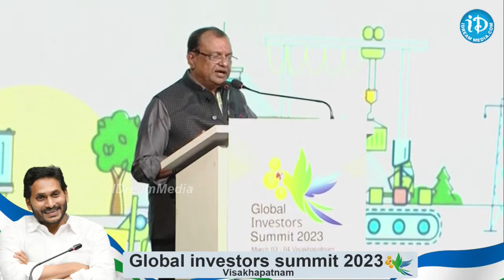ఏపీలో అడుగుపెట్టిన మొదటిరోజు నుంచి మంచి సహకారం -Sajjan Bhajanka || YS jagan || iDream